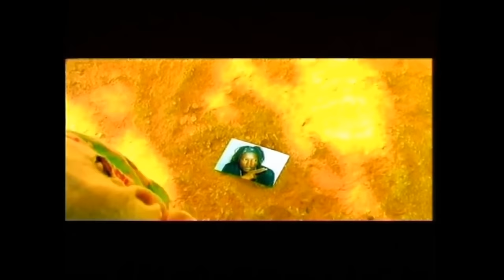Ismaël Isaac - Magno Mako (Clip Officiel)